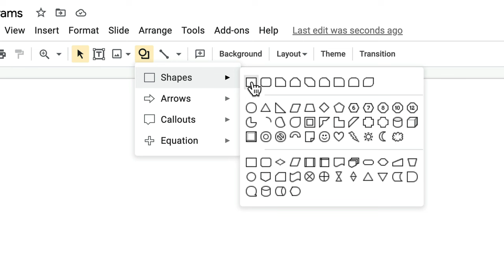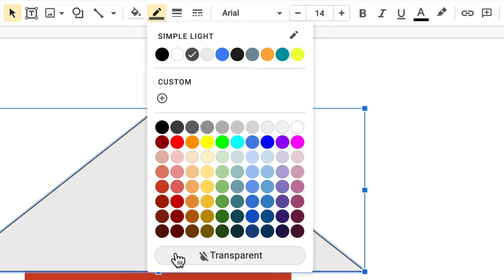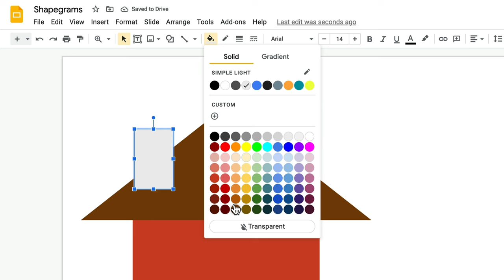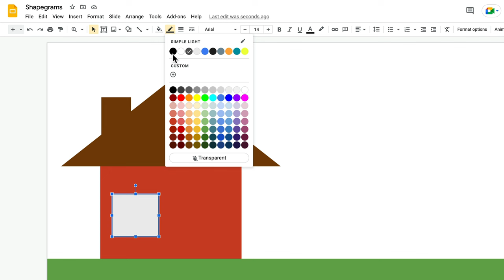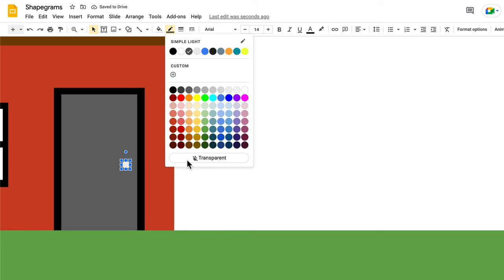Shapegrams: House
Shapegrams are a series of digital drawing challenges with pictures to recreate, instructional videos, and extension activities from Tony Vincent.